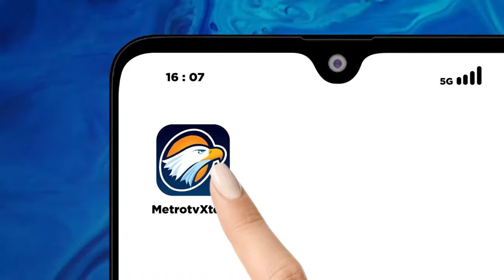Jakarta Jadi Kota Stress! Tenang, RK-Suswono Punya Program "Mobil Curhat" - [Debat Pilkada 2024]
MetroTV, Minggu,(27/10/2024) KPU DKI Jakarta menggelar Debat Kedua Pilkada Jakarta secara umum pelaksanaan debat kedua tidak berbeda dengan debat perdana. Namun, pada pelaksanaan debat kedua calon gubernur dan calon wakil gubernur Jakarta, tujuh panelis yang terlibat akan menyertakan pertanyaan yang disaring dari masyarakat.
Para panelis disebut telah berdiskusi dengan masyarakat baik eksplorasi langsung ataupun melalui berbagai kegiatan forum diskusi.

Debat kedua Pilkada Jakarta akan terdiri dari enam segmen. Debat yang digelar di  Beach City International Stadium (BCIS) di kawasan Ancol Jakarta Utara ini bakal membahas tema besar “Ekonomi dan Kesejahteraan”.

Simak bagaimana visi-misi ketiga paslon, RK-Suswono, Dharma-Kun, dan Pramono-Rano untuk menarik suara di Pilkada Jakarta 2024.